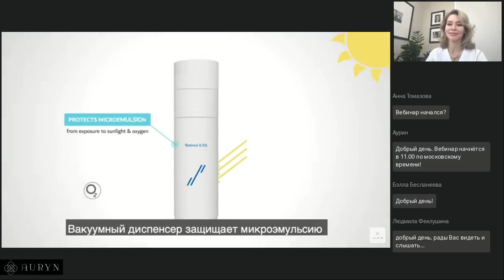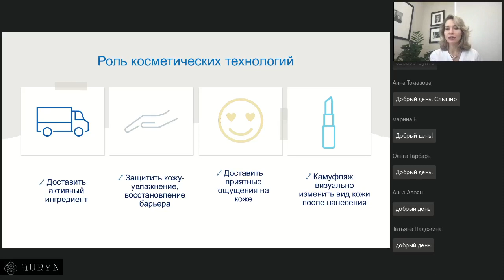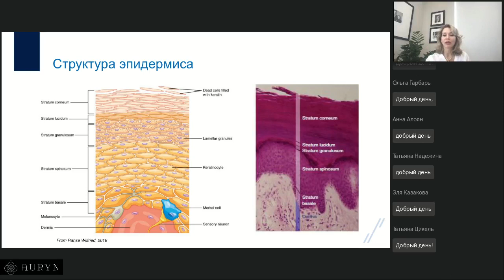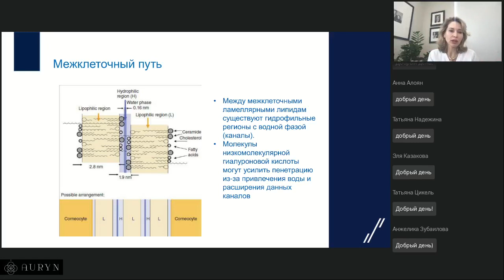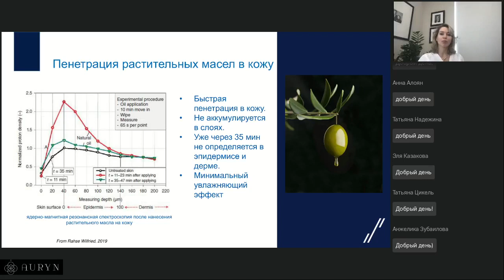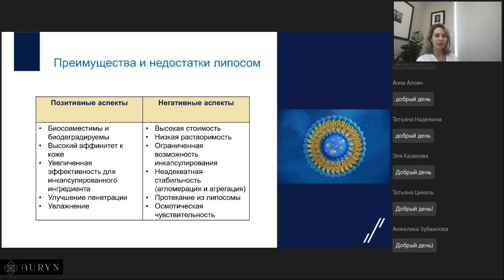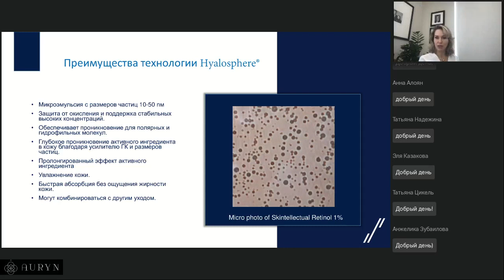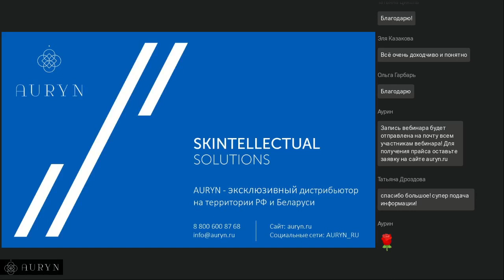Эффективность косметических средств: почему одинаковый состав, а действие разное?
Ответ - способ доставки. В этом вебинаре Сайбель Анастасия Валерьевна подробно пояснила:

▪ Инновационный способ доставки активных ингредиентов Голосовое

▪ Что важнее: способ доставки активных ингредиентов или их концентрация?

▪ На какую глубину кожи способны проникнуть косметические ингредиенты?

▪ На что обратить внимание при выборе средств по уходу за кожей?

▪ Липосомы, наночастицы, гиалосферы: что эффективнее? Сравнительный анализ способов доставки активов в дерму.

▪ Технология Hyalosphere: что это такое? Каковы преимущества и особенности.

Спикер: Сайбель Анастасия Валерьевна - Кандидат медицинских наук., врач дерматовенеролог, косметолог «Клиника профессора Юцковской».

г.Москва, ул.Золотая, д.11, этаж 8Б, пом.8Б10